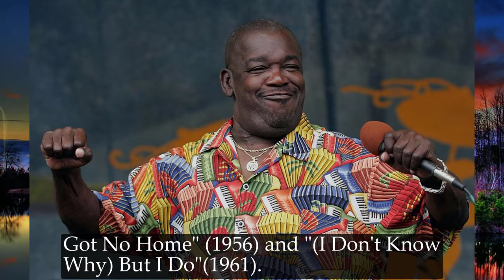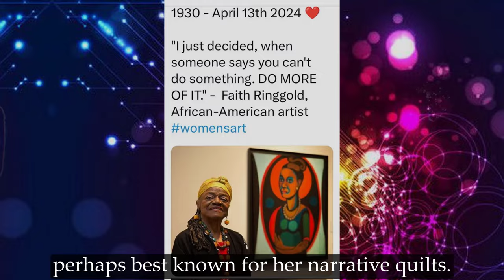11 Famous Legends Who Died Today April 2024 - Actors Who Died Today - Celebrity Deaths Today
11 Famous Legends Who Died Today April 2024 - Actors Who Died Today - Celebrity Deaths Today

1. Orenthal James Simpson
2. Ron Thompson
3. Clarence Henry
4. Eleanor Coppola
5. Lorena Velázquez
6. Trina Robbins
7. Richard Andrew Rosser
8. Don Donoher
9. Faith Ringgold
10. Robert MacNeil
11. Lloyd Omdahl

Join us as we pay tribute to the extraordinary lives and legacies of some of the most iconic figures from the world of entertainment, sports, and beyond. Today, we bid farewell to beloved celebrities who have left an indelible mark on our hearts.

🎥 In this special tribute, we'll commemorate the achievements and contributions of these legendary individuals. From timeless actors and musicians to sporting heroes, their impact on our culture and society will forever be remembered.

🕊️ Though they may no longer be with us, their work continues to inspire and entertain generations. Join us in celebrating their lives, remembering the moments that made them shine, and reflecting on the profound influence they've had on the world.

Share your favorite memories and tributes in the comments below, as we come together to honor and remember these incredible talents.